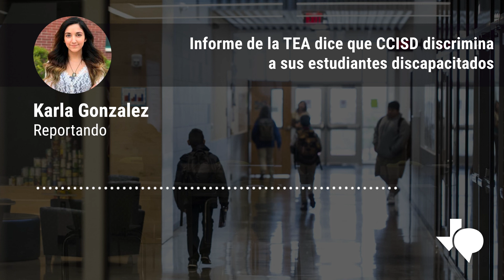Informe de la TEA dice que CCISD discrimina a sus estudiantes discapacitados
En un nuevo informe, la Agencia de Educación de Texas, o TEA, dice que el Distrito Escolar Independiente de Corpus Christi, o CCISD, discriminó a sus estudiantes discapacitados. Esto está sucediendo después de una queja presentada por varios grupos que afirmaron que CCISD no proporcionaba servicios a los estudiantes discapacitados que faltaban regularmente a la escuela.